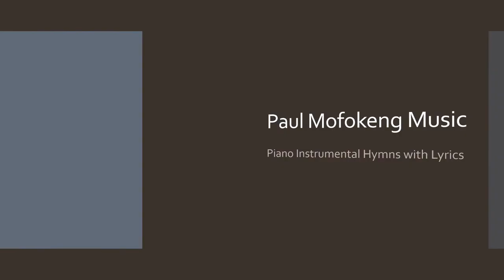One minute video. Hosanna Incwadi Yamaculo Hymn 232 Noya na - Paul Mofokeng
Hosanna Incwadi Yamaculo Hymn 232 Noya na? Piano instrumental with lyrics.